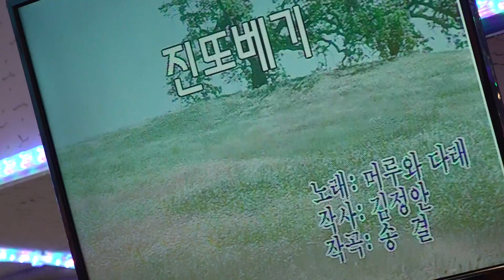가수 조규남 진또배기 우리예술단정기공연 장소:낙원회관( 일시:2019 1.6 [토 일 요일]